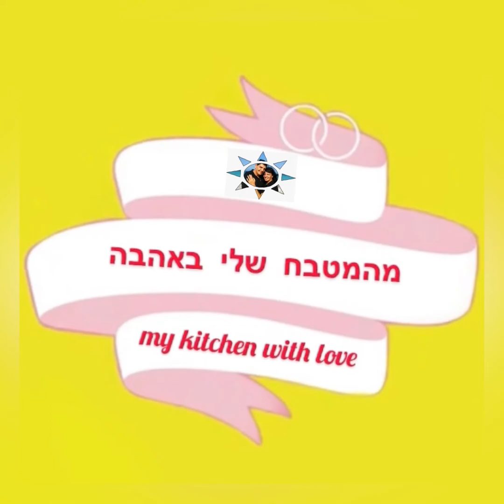Tahini Bread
Start: 00:00
Ingredients: 00:34
Preparation: 01:16
In the format: 03:35
Baking: 04:37
Finish: 05:05

Ingredients:
6 tablespoons raw tahini
4 eggs
2 tablespoons honey
1 teaspoon baking powder/baking soda
Very little salt
2 tablespoons almond flour
Ground almonds for decorate
And a little oil

Click on the link - my videos on YouTube, my Facebook page, my books on Amazon and more and more…

videos

Video information:
Upload Date: April 8, 2022
Duration: 06:15

Tahini_Bread_Gluten_Free_tutorial.mov